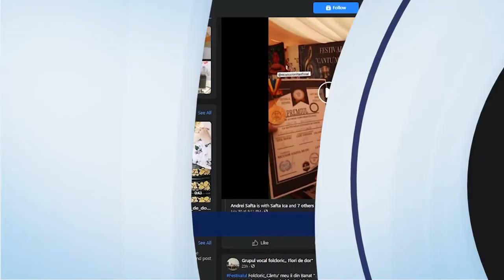GRUPUL VOCAL-FOLCLORIC ”FLORI DE DOR”